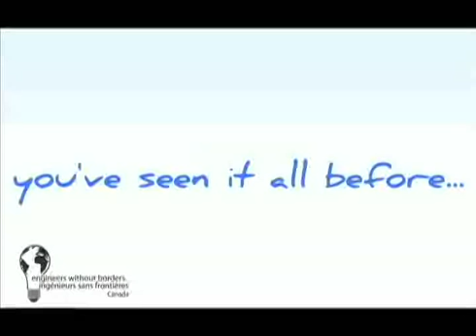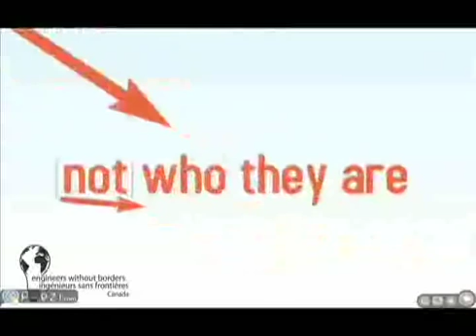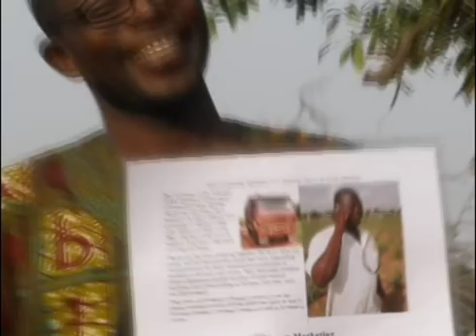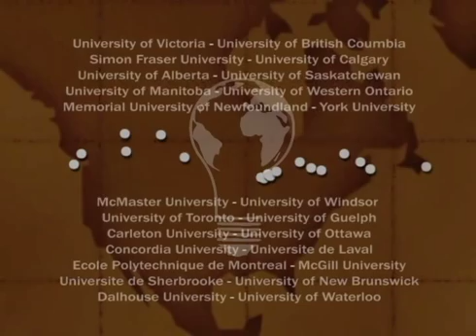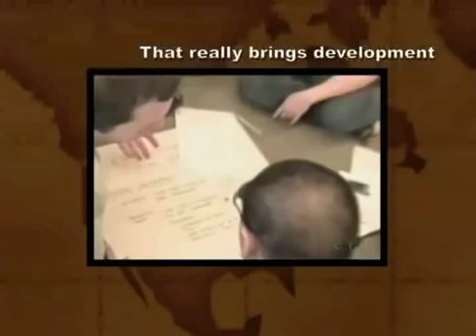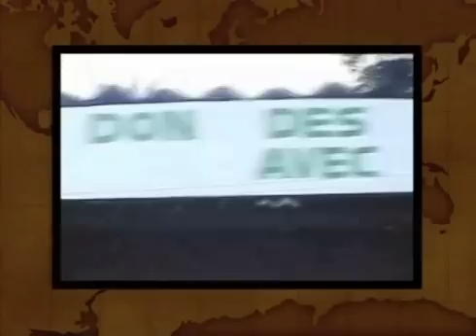2010 EWB Intro Movie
Our 2010 introduction to Engineers Without Borders video!

 - and EWB's 2005 introductory video.

A big thanks to everyone who helped create these video clips!